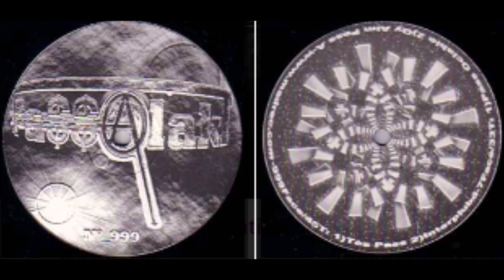Passalakt 999 - Impish- A1- Tès Pass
Label: Mental Action Direct – Passalakt 999
Format: Vinyle, 12", 33 ⅓ RPM, 45 RPM
Pays: France
Sortie: 2003
Genre: Electronic
Style: Freetekno, Hardcore